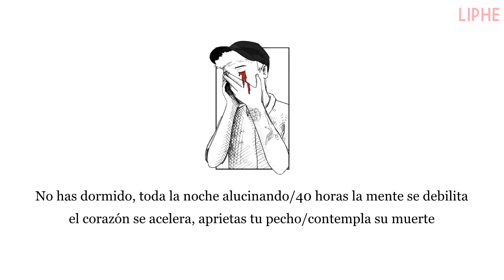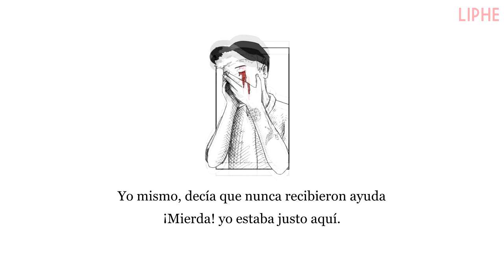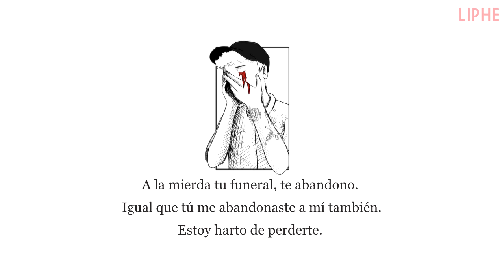Jake Hill - We Die Too (Español) (Prod. Nura)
Este será mi último video por este año, volveré en unos cuantos meses ya que necesito desconectarme de todo. Pueden dejar sugerencias y peticiones de traducciones en los comentarios, los cuales cuando regreso atenderé si aún no ha hecho ningún otro canal.